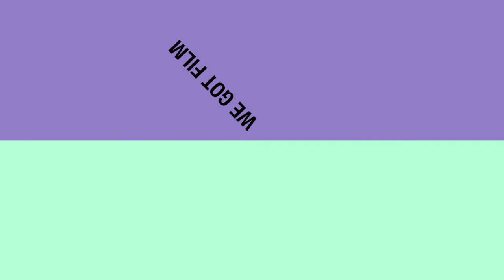Hi Da Movie Official Trailer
Dave(Brent B) is getting ready to throw his annual event of the year The Purple Party but seems to run into all types of trouble after finding out his plans must be changed. Alongside his cousin Mac(played by Woota Mac)and Da Driver(played by Brown like the Kolor) the 3 search throughout  the city but run into more problems along the way. Will Dave get to throw his event or has Mac ruined things for them find out, in this classic feel good comedy.

Hi Da Movie

Directed, Written and Published by LaBrent Epps